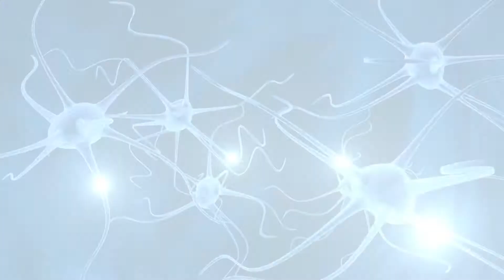Jonathan Sweedler - Mass Spectrometry for Brain Research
Pittcon interview with Jonathan Sweedler from University of Illinois at Urbana-Champaign discusses his research; Mass Spectrometry for Brain Research.